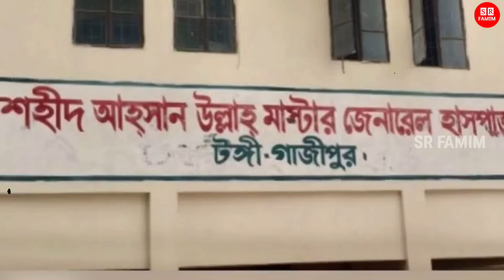কত বড় কলিজা! দত্তক মেয়ের গো'পনা'ঙ্গে আঘাত করল রাক্ষসী মা! ডাইনির অ'ত্যাচারে মেয়েটা বাঁচবে তো